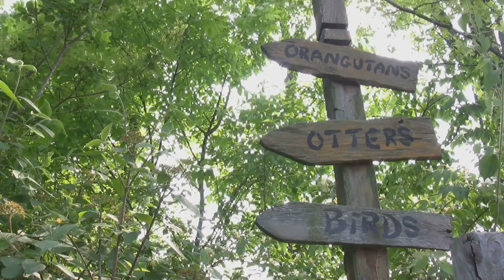Belize Uncovered: Top Activities & Hidden Gems!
Discover the best things to do in Belize with our ultimate travel guide for 2024! From exploring ancient Mayan ruins to snorkeling in the crystal-clear waters of the Belize Barrier Reef, this video covers all the top activities and attractions in this tropical paradise. Whether you're a nature lover, adventure seeker, or simply looking to relax on pristine beaches, Belize offers something for everyone. Watch now and start planning your unforgettable Belizean adventure!